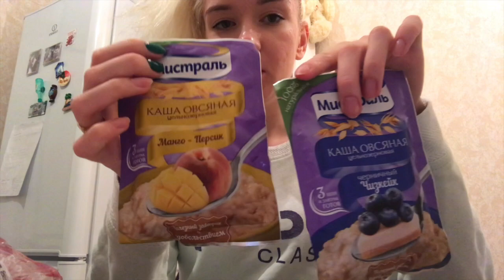влог-мотивация на уборку/покупки)